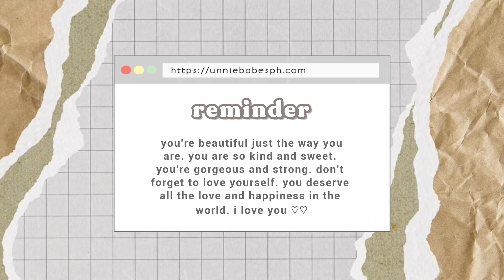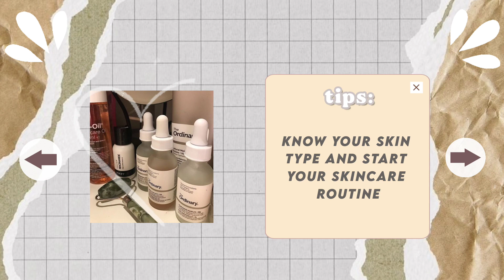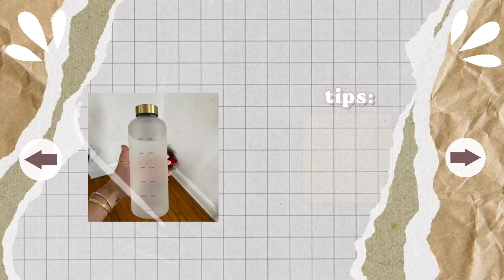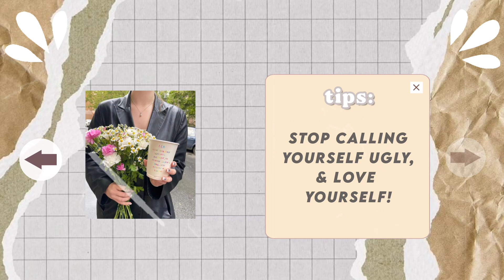aesthetic GLOW UP for 10-15 yrs old | teenagers tips to glow (easy simple ways) 🌷🍓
V⁠●⁠ᴥ⁠●⁠V